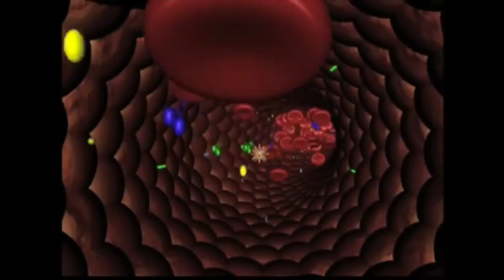Clot Blocking for Heart Attack Treatment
This molecular biomedicine music video explains how ischemic injury can be prevented shortly after heart attack symptoms begin:
CLOT BLOCKING!